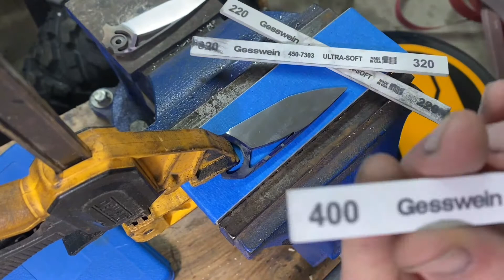How I make a folding knife (Tengu No. 3&4) part 2 GRINDS!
how to grind a knife
I'm getting the hang of this video editing stuff.